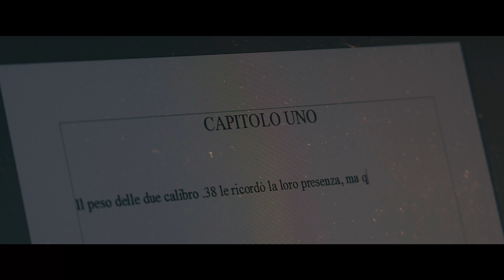La Cagna Booktrailer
Siete pronti per fare la conoscenza di Andrea Negri? "La cagna", un thriller ad altissima tensione di Mattia Cuelli. In tutte le librerie, da ottobre, Clown Bianco Edizioni.
Realizzazione: GiZeta Studio